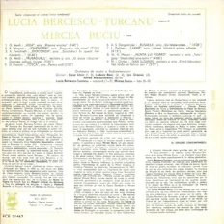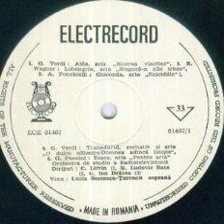Lucia Bercescu-Turcanu-Singura-n zile triste (din opera "Lohengrin")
Muzica(Music by): Richard Wagner
Orchestra de studio a Radioteleviziunii Romane dirijata de (Romanian Radiotelevison Orchestra conducted by): Ludovic Bacs